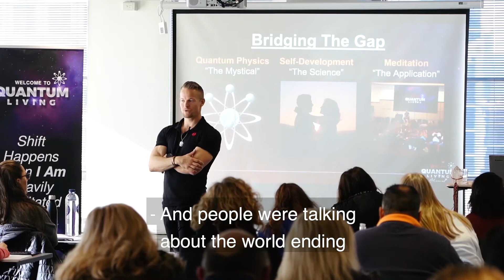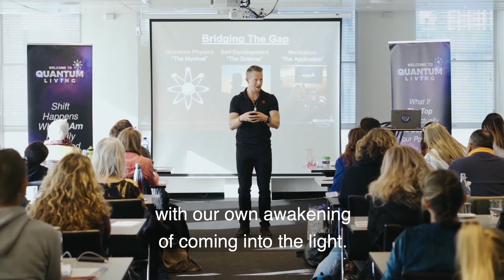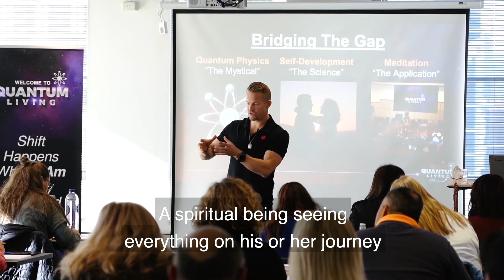Understanding Consciousness | Quantum Living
What was The Great Year and how does it relate to your own awakening and consciousness?  Dr. Espen explains.

Understanding Consciousness

The Great Plato crowned a thing called the Great Year. He was able to measure a cycle, a universal cycle astrological cycle of about 26,000 years. The planet spins, and the Sun spins, but the planet doesn't spin around. And so we measure these frequencies now seven years in we are physically receiving more light from the Sun. I believe that is directly congruent with our own awakening of coming into the light.

CONNECT WITH DR ESPEN ON SOCIALS